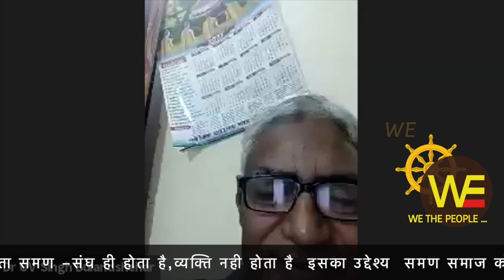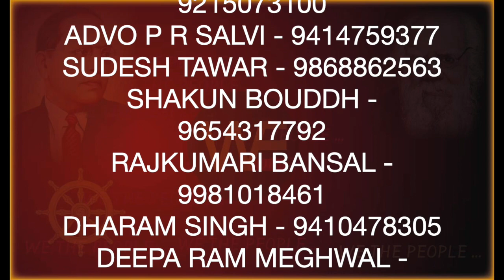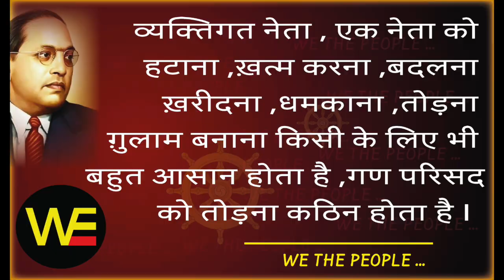ज़िद्द... जुड़ने की, WE THE PEOPLE LIVE 15.10.21 /Sudhir Raj Singh/Pali